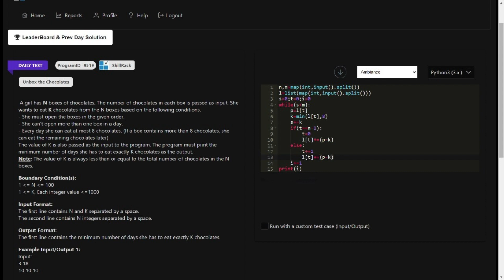SKILLRACK | DAILY TEST | 28/09/2023 | UNBOX THE CHOCOLATES | PROGRAM ID 9519 | PYTHON CODING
SKILLRACK | DAILY TEST | 28/09/2023 | UNBOX THE CHOCOLATES | PROGRAM ID 9519 | PYTHON PROGRAMMING || dt#❤️
skillrack dc
skillrack
skill rack
skillrack dc
dc
skillrack dailytest today solution 2023
skillrack daily test today solution 2023
skillrack dailytest today solution
skillrack daily test today solution
skill rack daily test today solution
skillrack daily test today answer
skill rack daily test today answer
skillrack dt today solution
skill rack dt today solution
skillrack dt today answer
skillrack dt today code
skill rack dt today code
skill rack dt today answer
skillrack code
skill rack code
skillrack code today
skill rack code today
mcq
skillrack dt
dc skillrack
dt skillrack
dc skill rack
dt skill rack
dailychallenge skillrack
daily challenge skillrack
dailychallenge skill rack
daily challenge skill rack
dailychallengeskillrack
dailytest skillrack
daily test skillrack
daily test skill rack
dailytest skill rack
dailytestskillrack
python to c converter
python to c code converter
today program
todays program
c to python code converter
c to python converter
PANDA
panda
panda code cracker
pandacode
panda code
coding panda
pandacodecracker
mr panda
mrpanda